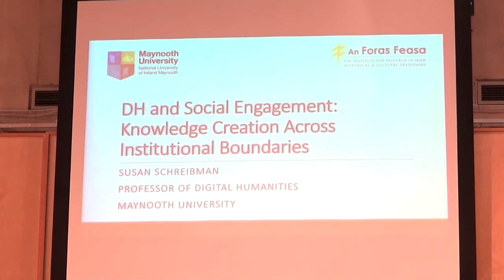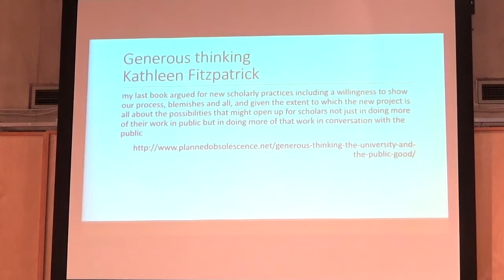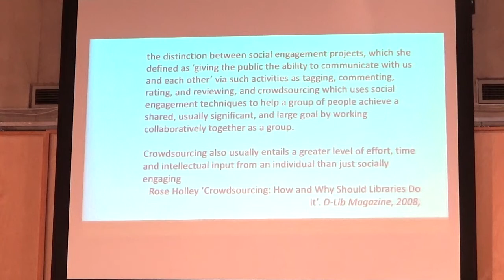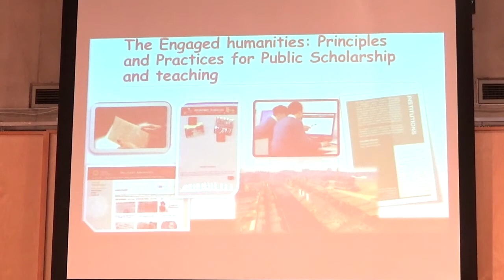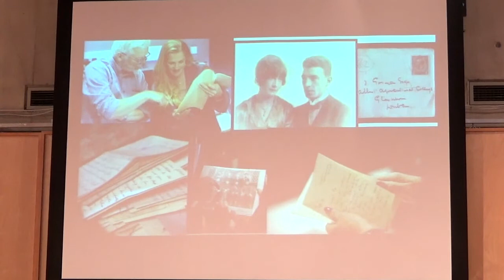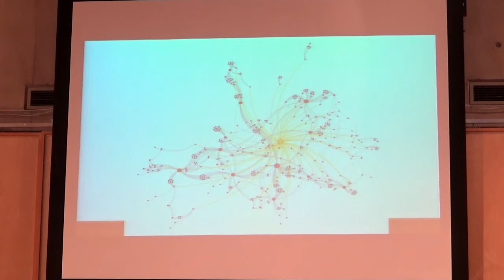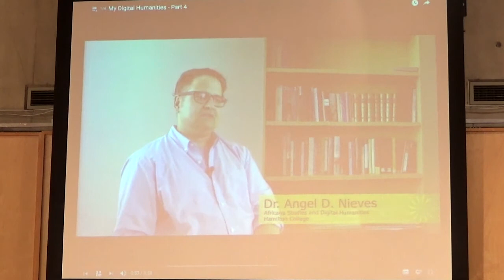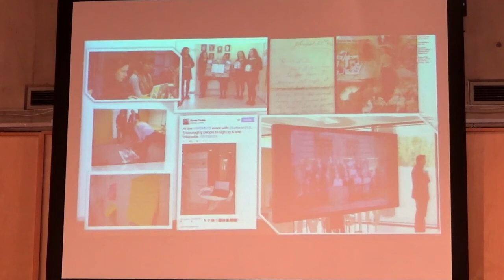DH and Social Engagement: Knowledge Creation Across Institutional Boundaries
Keynote: Susan Schreibman (Maynooth University) "DH and Social Engagement: Knowledge Creation Across Institutional Boundaries"